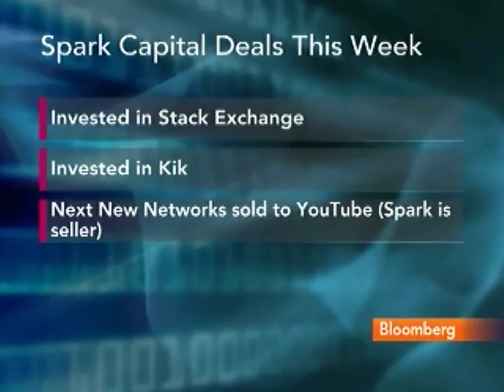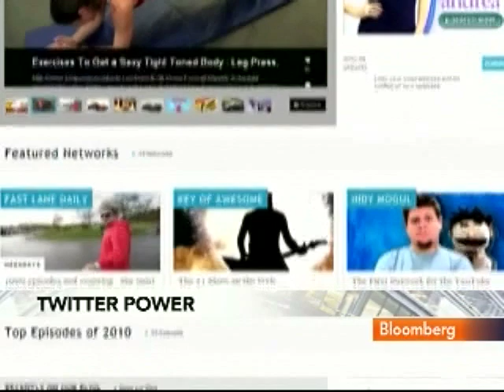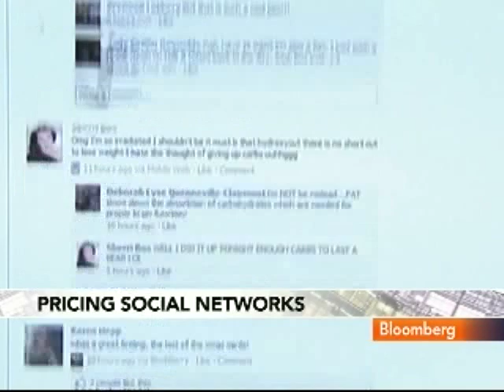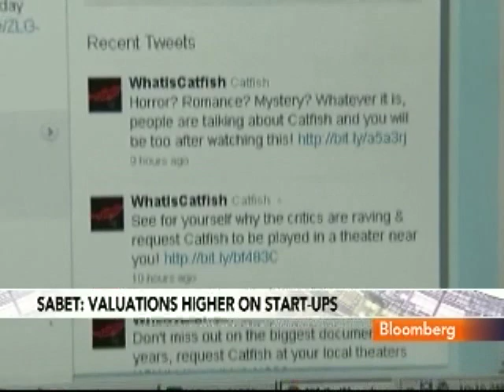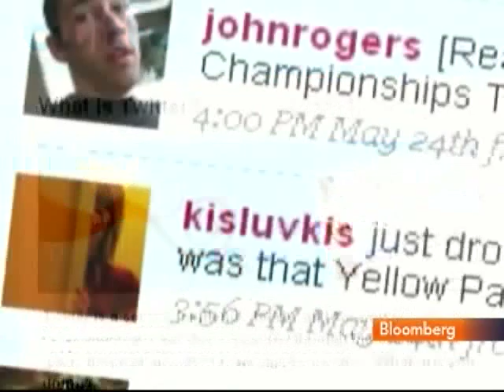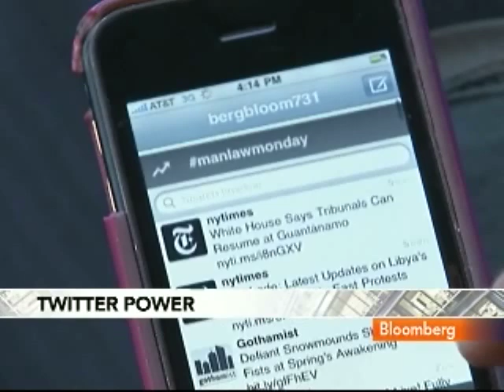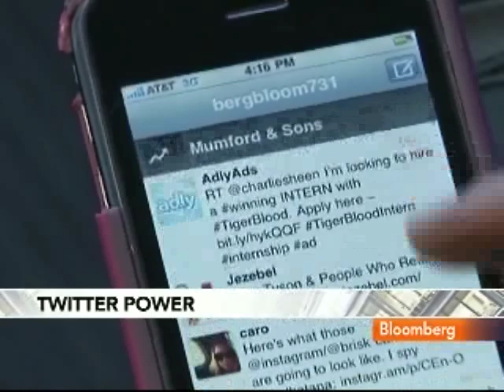Twitter Board Member Sabet Says `No Rush' for IPO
March 10 (Bloomberg) -- Bijan Sabet, general partner at Spark Capital and a board member at Twitter Inc., discusses Twitter's capital and interest in remaining a private company.
     Sabet, speaking from Boston with Margaret Brennan on Bloomberg Television's "InBusiness," also discusses Spark's investments and valuation of startup companies. (Source: Bloomberg)